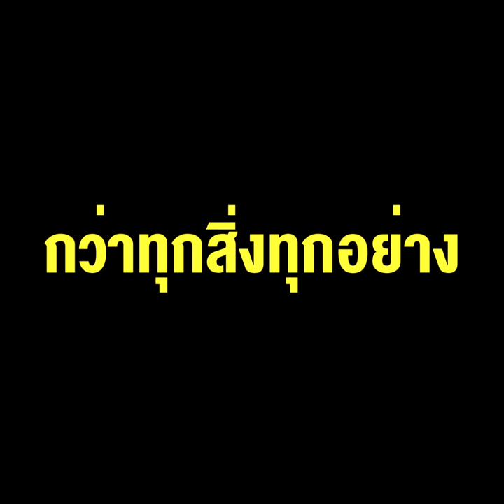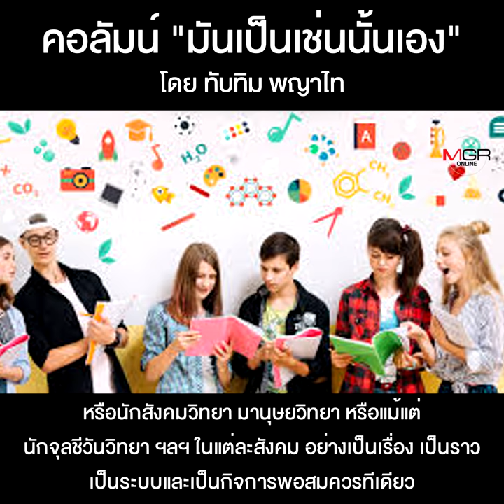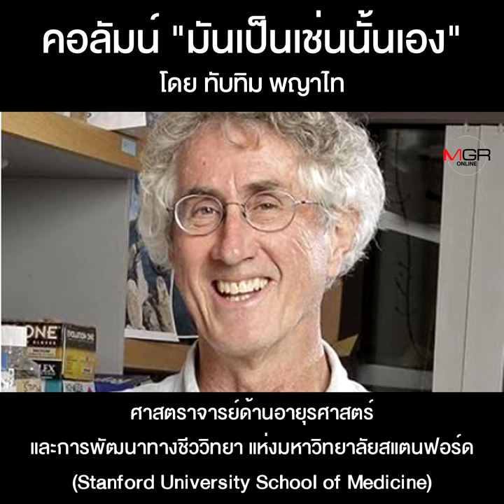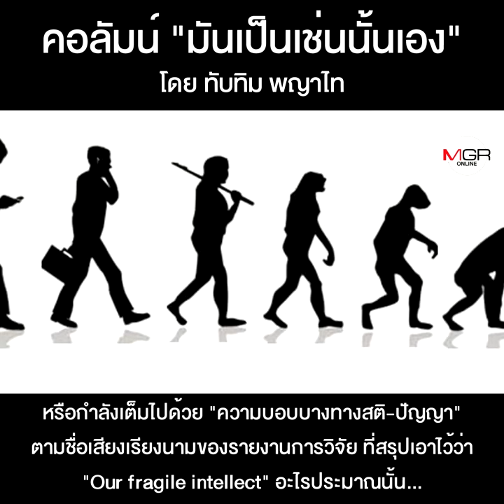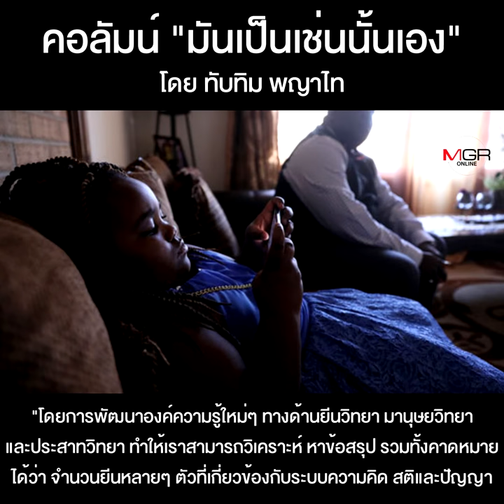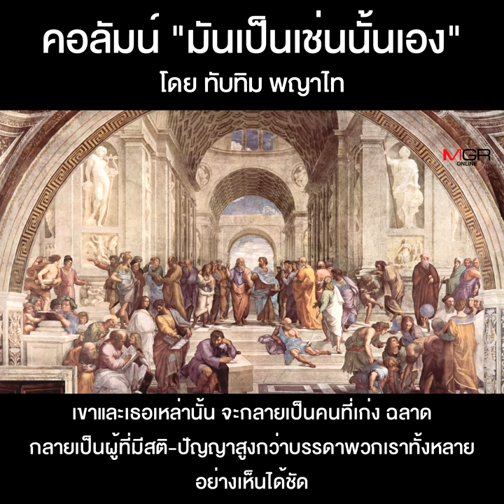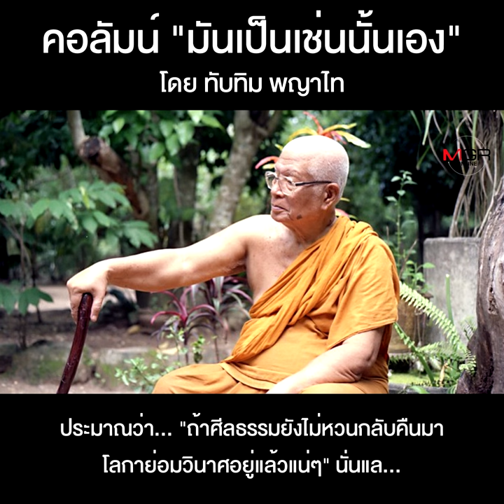วิกฤตที่ร้ายแรงกว่าทุกสิ่งทุกอย่าง